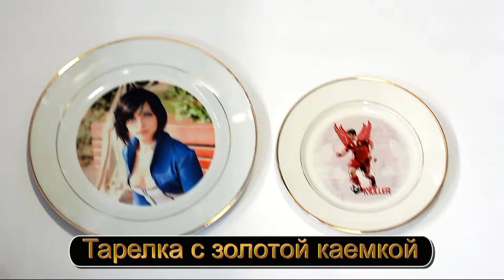8Art - Тарелка с золотой каемочкой - Обычного размера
Тарелка с золотой каемочкой - Обычного размера